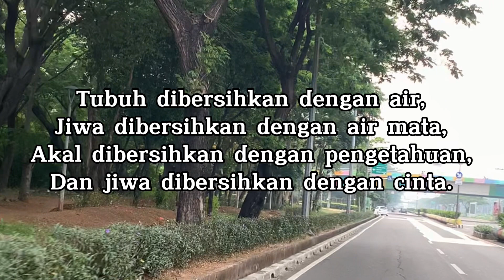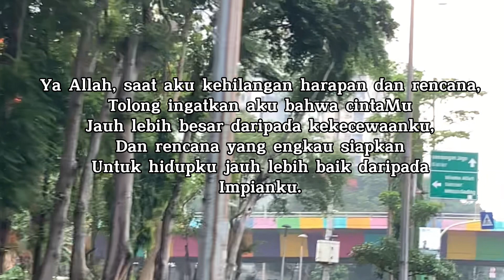KATA KATA MUTIARA SINGKAT PENUH MAKNA